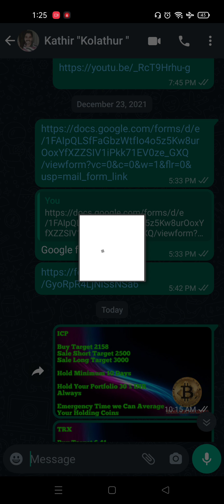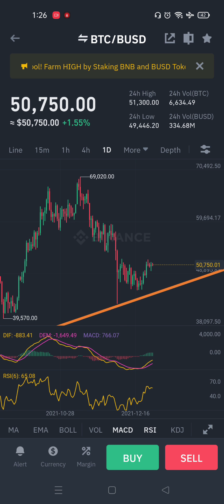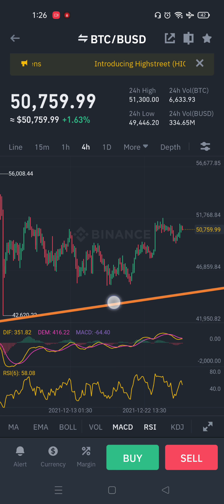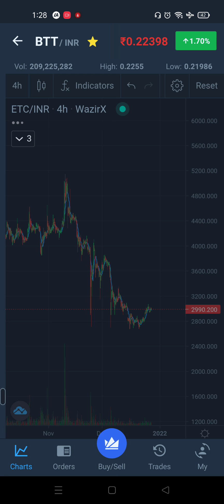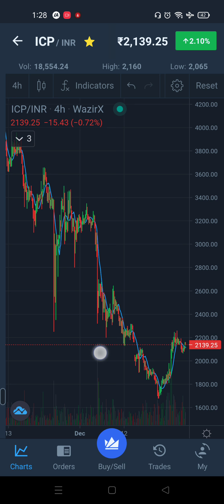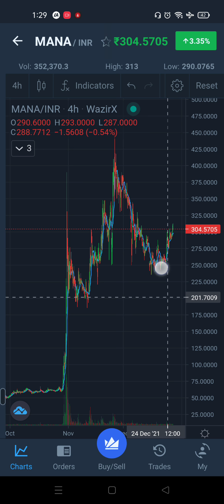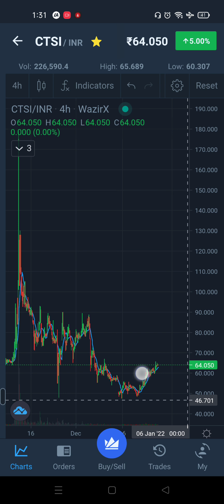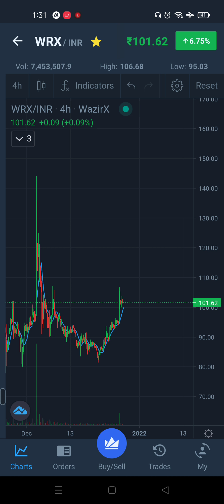Bitcoin Status SHIB and other coins buy Time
Tamil Crypto Media Training form

Bitmart video